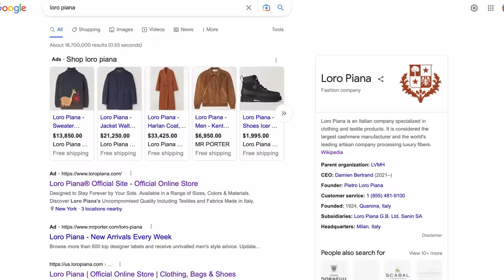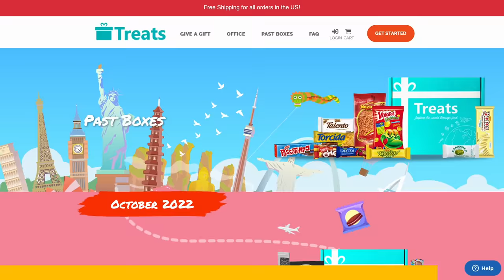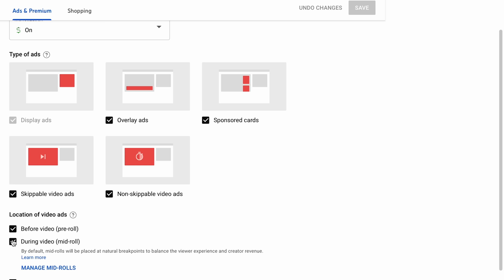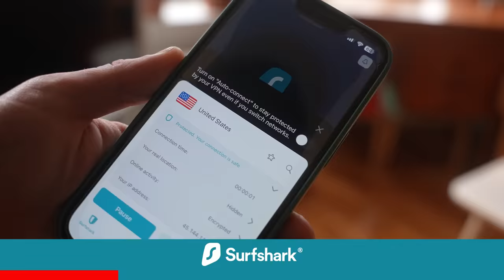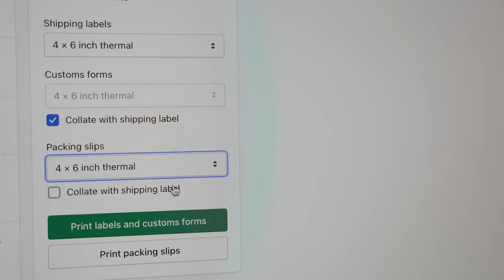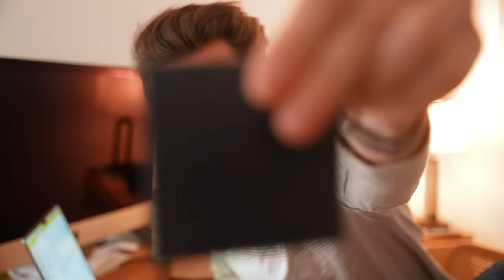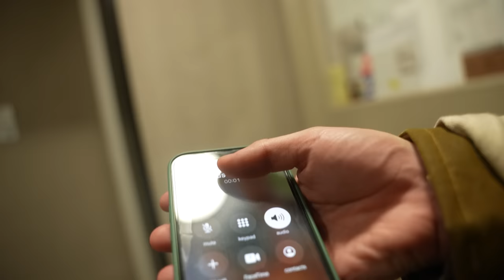Wool Is The Sustainable Fabric Of The Future. Clothing Brand Update.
Today Mr. Mikey Poo aka me is giving you the rundown on the state of The Iron Snail clothing brand! We'll be looking at wool samples from American Woolen and Woven in the Bone, we'll travel deep to the garment district in NYC, and head on over to Alfargo Market to see what the haps is in the NYC fashion world.